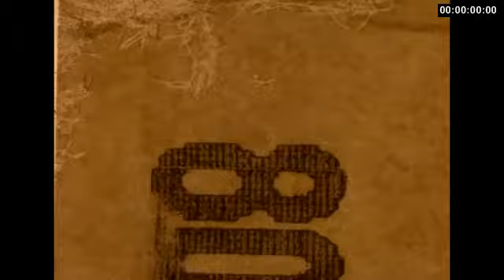RFK CAMPAIGNING AND INTERVIEW IN INDIANA 4/4/1968